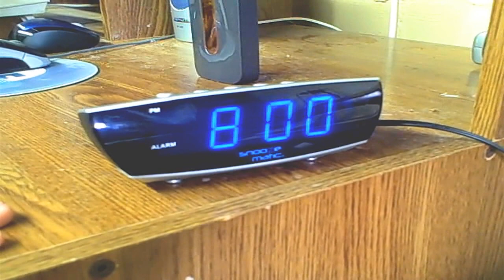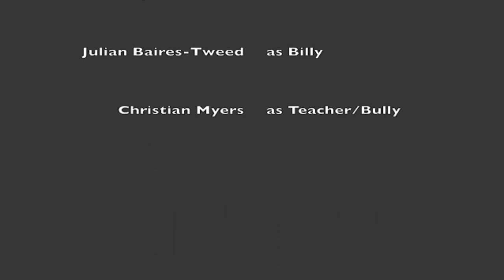Everybody Dislikes Chris Episode 1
So in our Video Programming class, a couple of friends and I decided to make a short little series about our friend Chris. We decided to make a parody of Everybody Hates Chris and call it Everybody Dislikes Chris. This is episode 1 of 4, hop you enjoy it.